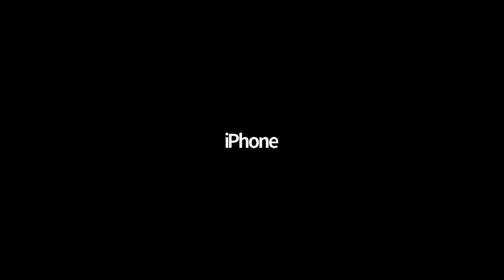January 25th, 2022 National Council Planning Session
012522 NC Planning Session